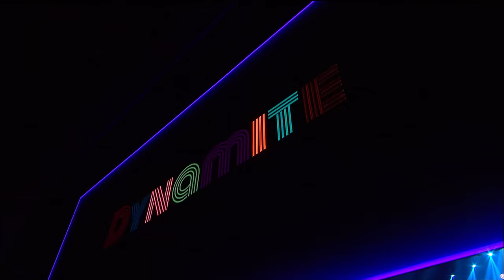BTS Best Stage Mix Compilation🔥방탄소년단 무대모음 KBS Music Bank, KBS Song Festival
BTS Stage Compilation 4K Remastered by KBS 충북

00:00 고민보다 Go
04:13 HOME
08:16  Boy With Luv (작은 것들을 위한 시)
12:30 Mikrokosmos (소우주)
16:31 Dionysus (디오니소스)
21:14 Dynamite (다이너마이트)
24:51 Dionysus (디오니소스)
29:39 Boy With Luv (작은 것들을 위한 시)
33:38 ON

JIN 진 ジン  キム･ソクジン 김석진 金碩珍  جين จิน
SUGA 슈가 シュガ  ミン・ユンギ 閔玧其 شوقا ชูกา
J_HOPE 제이홉 ジェイホープ  チョン･ホソク 鄭號錫 جايهوب เจ-โฮป
RM 알엠 アールエム  キム・ナムジュン 金南俊 آر إم อาร์เอ็ม
JIMIN 지민 ジミン  パク・ジミン 朴智旻  بارك جيمين จีมิน
V 뷔 ヴィ  キム・テヒョン 金泰亨 ڤي วี
JUNG_KOOK 정국 ジョングク  チョン・ジョングク 田柾國 جونغ كوك จ็องกุก

BTS ビーティーエス بي تي أس
防彈少年團